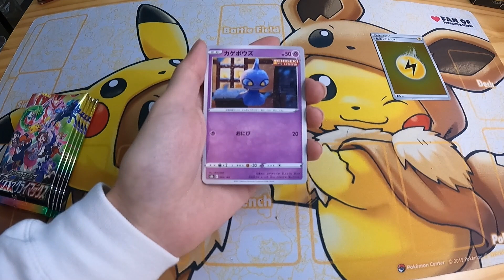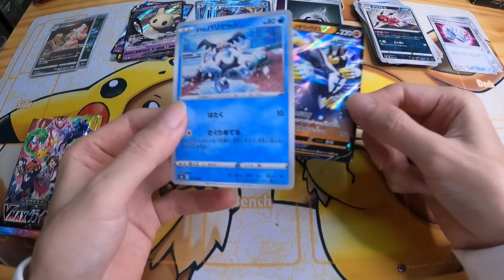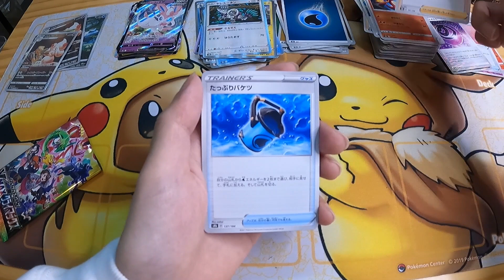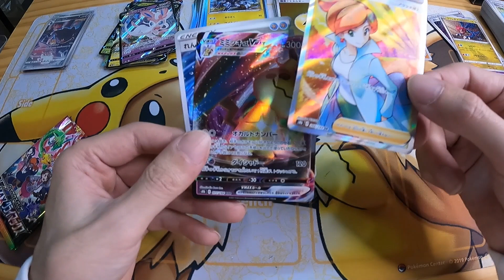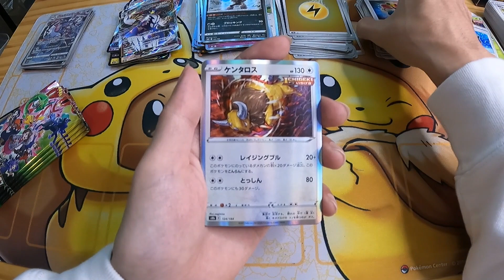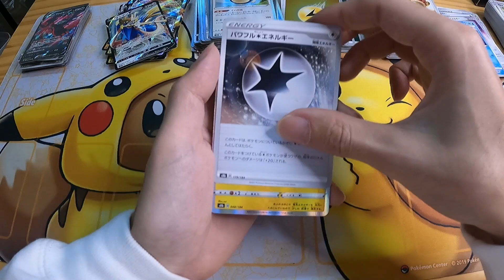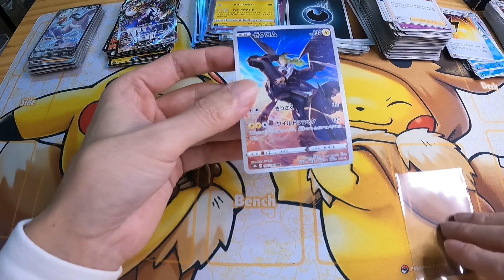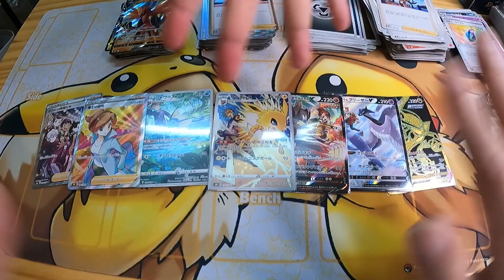【ポケカ】プテさんとVMAXクライマックスBOX開封したら神引きしたったｗｗｗｗ【開封動画】